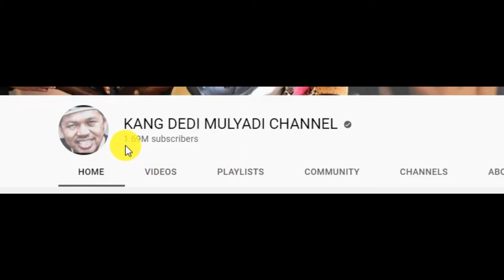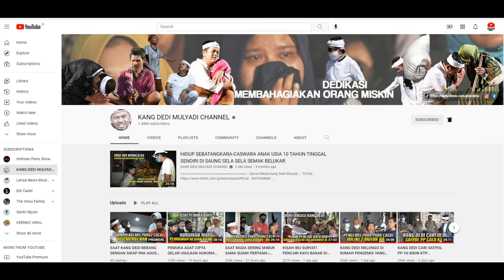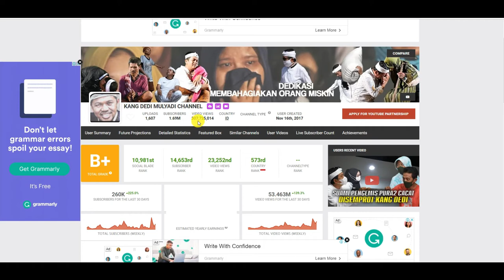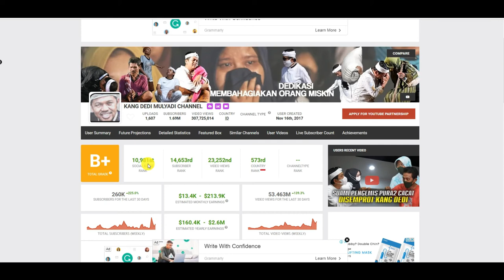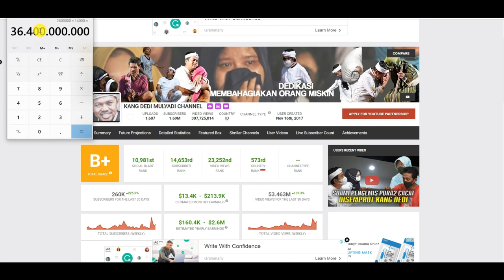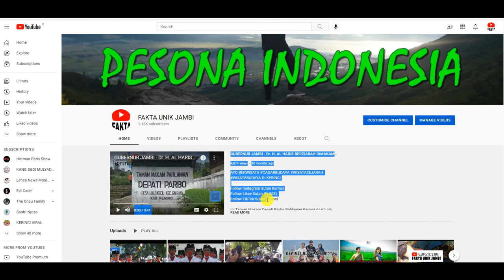2 MILYAR/BULAN GAJI YOUTUBE KANG DEDI MULYADI, BENER GAK YA?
Assalamualaikum Wr.Wb
● Dan jangan lupa suport terus Fakta Unik Jambi, agar selalu bisa update content content yang seru sekaligus menghibur kedepannya, Tanpa kalian Channel ini bukanlah apa - apa

Sumber Predeksi Penghasilan Youtube dari SOCIAL BLADE
Endorse :

Collab Channel Youtube :

KERIPIK MERCON
KERIPIK TALASSA

Bantu kami bangun Channel ini dg Cara :
GRATIISSS!!!

● Selamat Menonton
TERIMAKASIH & ENJOY !!!